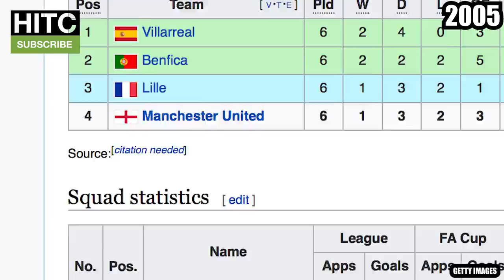EVERY Year's Player Who Got Fergie Hair Dryer Treatment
The Irish Guy takes a look at what footballer probably received the Sir Alex Ferguson hair dryer treatment every year, from 2001 to 2013.